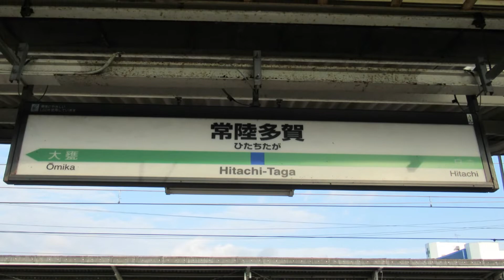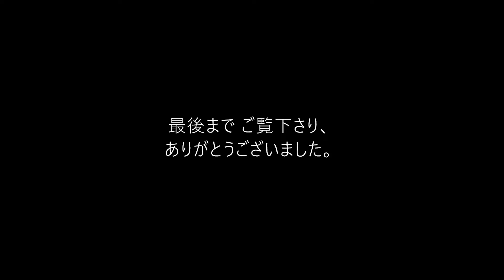【E501系 朝の10両編成】常磐線・常陸多賀駅 2021年10月16日(土) 茨城旅行⑧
2021年10月15日(金)～16日(土)に1泊2日で茨城県のひたちなか市などを旅行した時の画像をまとめてみました。

8回目の今回は、10月16日（土）の朝、常磐線の常陸多賀駅で撮影したE501系10両編成の水戸行き普通電車の到着風景です。

【関連動画】
【常磐線の車窓】勝田～大甕～日立　2021年10月15日(金) 茨城旅行⑦

【当日の行程　～★は本動画関連分～　】
10月15日(金)
上野7:00→勝田8:16　常磐線 特急ひたち1号 いわき行
レンタサイクル8:30～14:00
　ひたちなか海浜鉄道の延伸予定区間（阿字ヶ浦駅～国営ひたち海浜公園西口）
勝田14:38→大甕14:52　常磐線 普通 いわき行
大みか駅西口（学園前）15:00→久慈浜15:07　ひたちBRT【初乗車】
南部図書館15:23→大みか駅西口（学園前）15:30　ひたちBRT
大甕15:59→日立16:08　常磐線 普通 原ノ町行
日立17:12→勝田17:34　常磐線 普通 水戸行
　ホテルにチェックイン

10月16日(土)
勝田6:37→大甕6:52　常磐線 普通 いわき行
大みか駅西口（学園前）7:11→多賀駅7:30　ひたちBRT【初乗車】
常陸多賀7:39→勝田7:58　常磐線 普通 水戸行★
勝田8:08→那珂湊8:25　ひたちなか海浜鉄道 阿字ヶ浦行
那珂湊8:59→阿字ヶ浦9:11　ひたちなか海浜鉄道 阿字ヶ浦行
阿字ヶ浦駅9:33→那珂湊9:46　ひたちなか海浜鉄道 勝田行
　那珂湊見物
　那珂湊駅→大洗駅
大洗12:14→水戸12:30　鹿島臨海鉄道 大洗鹿島線 水戸行
水戸13:00→竜ケ崎市14:02　常磐線 普通（グリーン車）上野行
佐貫14:25→竜ケ崎14:32　関東鉄道 竜ケ崎線 竜ケ崎行
竜ケ崎15:15→佐貫15:22　関東鉄道 竜ケ崎線 佐貫行
竜ヶ崎市15:40→柏16:00　常磐線 普通 上野行
柏16:02→新松戸16:10　常磐線 各停 代々木上原行（千代田線直通）
新松戸16:13→西船橋16:29　武蔵野線 普通 東京行

　　曲名：夏草